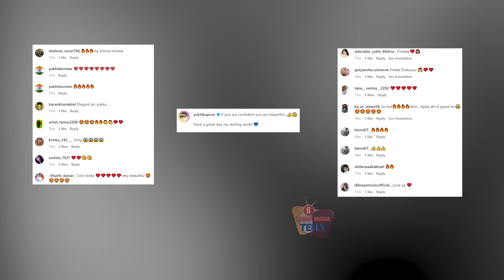Yuktii Kapoor aka Karishma Singh का दिखा धांसू अंदाज, किया Hot Photoshoot. Photos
हाल ही में Yuktii Kapoor ने Social Media से Share की है नई तस्वीरें, जो Viral हो रही है, आप भी देखें Karishma Singh का दिखा धांसू अंदाज इस Video में.
Editor : Tushar Shukla